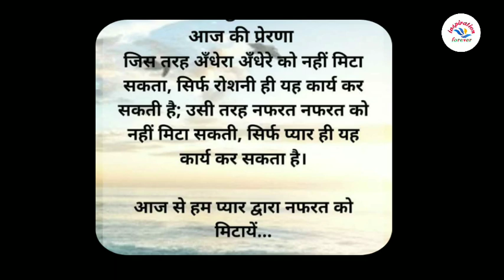ଅନାସକ୍ତି-ଲକ୍ଷ୍ୟ ପ୍ରାପ୍ତିର ସାଧନ@bksudhirkumar